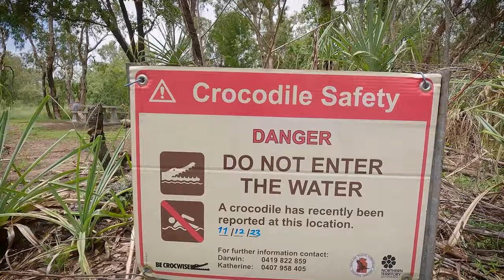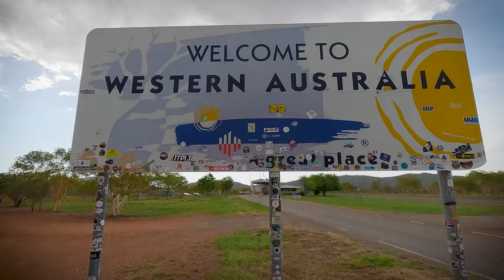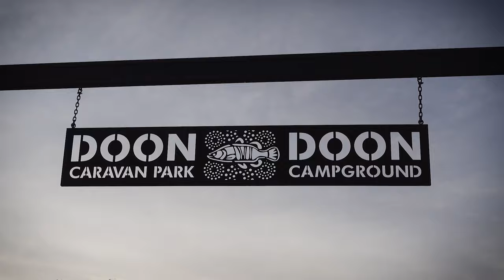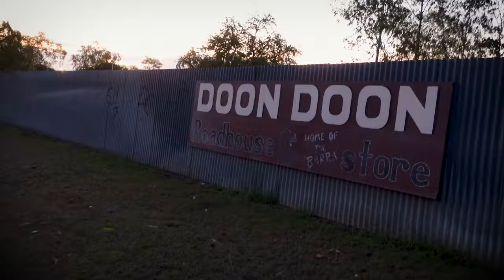East Arnhem Land to the Kimberley | Gove to Broome Road Trip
After seven months we are finally saying good-bye to East Arnhem Land. We will miss this amazing remote location, but I am sure we will be back! Three months on Elcho Island then another four in Nhulunbuy was still not enough. So where to now!? It's back to the West as we wanted to catch-up with some friends in Broome for Christmas then we are going to sweat it out in the north west for summer! This episode we travel in three days from Nhulunbuy to Broome!

If you are heading up the Central Arnhem Road with a caravan, we recommend you make sure the below five things are checked off your list well before hitting the track.

1. Book your accommodation
a. Gove Boat Club or their new website (under development 2023) has power / water and is easily the best place to stay with a caravan in Gove.
b. Walkabout Lodge if you cant get into the boat club, camping out the back (no power or water) but it is in the middle of town, good pub, but can get a bit rowdy.
2. Book your transit permit
and book for the days you intend to be on the Central Arnhem Road
3. Book your recreational permit
to book your permit for the time you are staying in East Arnhem Land (you need this to book camp sites!)
4. Book your camp sites (these book out early so don’t expect to get any of the good ones at the last minute as the locals will have already snapped them up)
or
b. if you want to book Cato – which is the only other site that allows caravans
5. Book your alcohol permit

Safe travels. 😊

Pet First Aid Kit
Vet in a Van has teamed up with Navigator to create the only Pet First Aid Kit you and your furry friends will ever need. Two years in the making, this Pet First Aid Kit is uniquely designed with premium items containing everything you need and nothing you don’t. Dr. Tania has over 14 years of experience as a vet and has personally designed this kit based on common problems seen travelling around Australia. The kit includes a Pet First Aid Quick Reference Guide written by Dr. Tania to assist you with managing common pet first aid situations. Keep one at home and in your car, caravan or camping set up.

You can purchase the Vet in a Van – Navigator first aid kit

Obay – Quality Pet Supplies
Vet in a Van gives you easy online access to pet supplies with one of our trusted veterinary suppliers, Obay.
Enter the unique code VIAV100R to link to our account and receive an exclusive Vet in a Van discount storewide.

Having previously bought some of their products ourselves, we’ve been impressed by their impeccable product quality and high level of customer service. Navigator is a small Australian business, developed by fellow travellers, with travel, caravan and pet accessories designed for practicality and adventure.